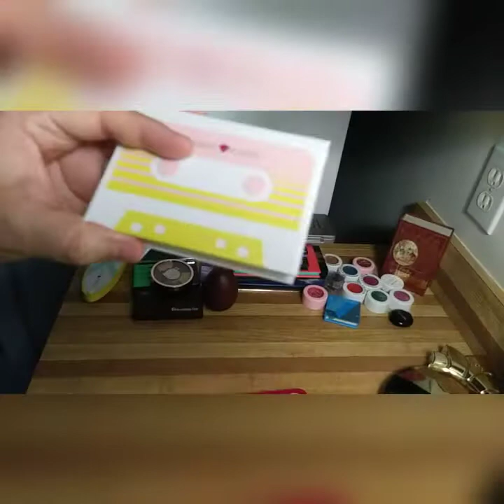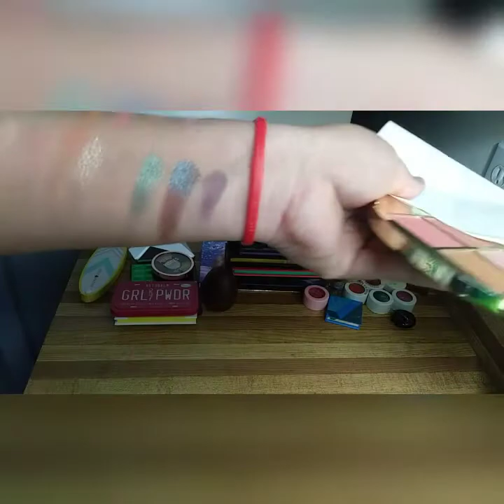Paletas de empaques extraños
Mis paletas con empaques únicos y divertidos!